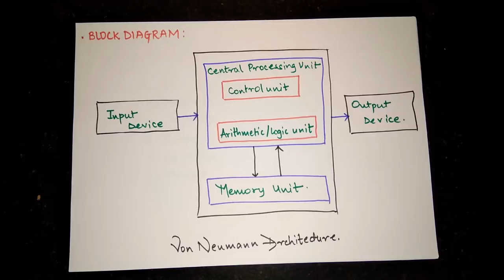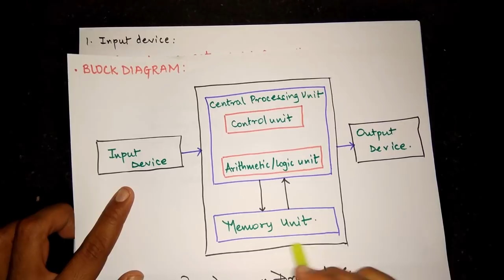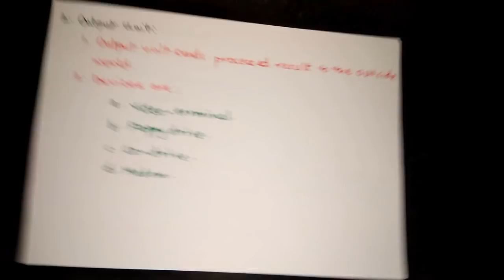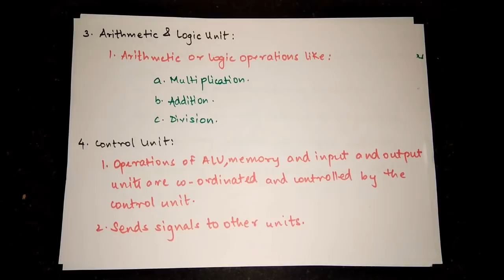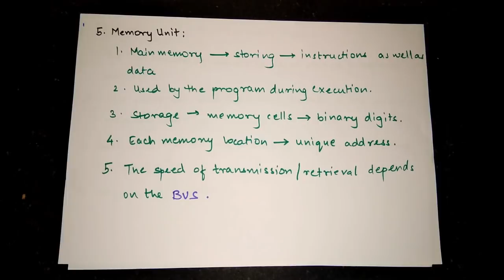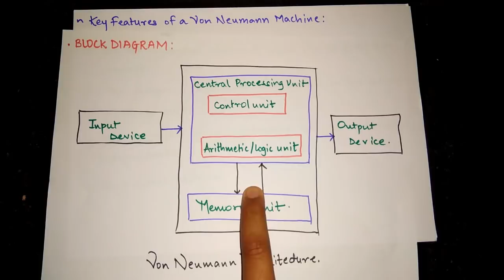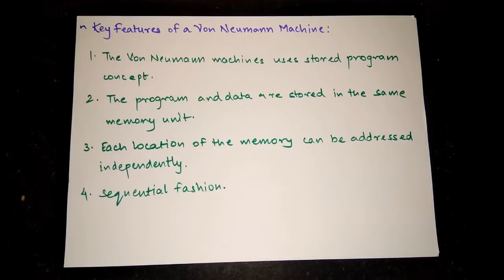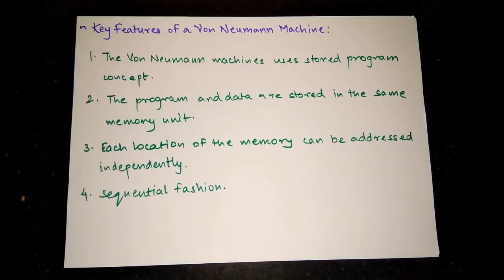Von Neumann Architecture in Hindi | COA | Computer Organization and Architecture Lectures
To get the study materials for final yeat(Notes, video lectures, previous years, semesters question papers)

Other Second Year Engineering Courses :

Semester 03 -

Semester 04 -